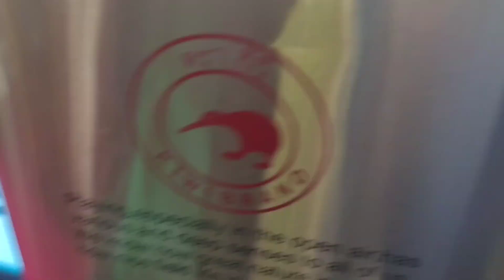Jemputan makan tengahari 2 tempat dari jiran² tetangga | musim cuti sekolah